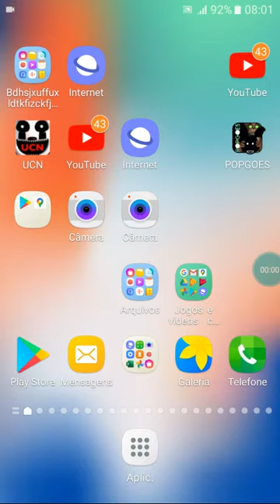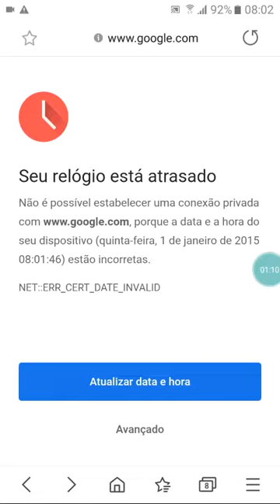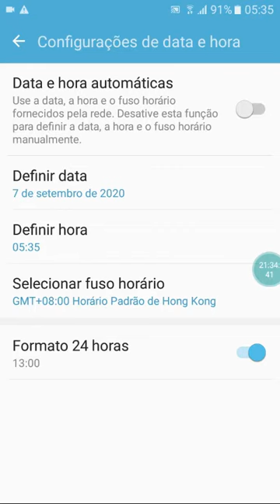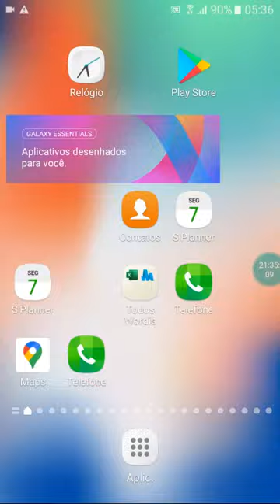Como arrumar o problema do cadeado e uma jogada do lego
Sougameplays ta e se_inscreve no canal e também no pai também
  Vloga
 canal   legal em kkkkkk tamo junto